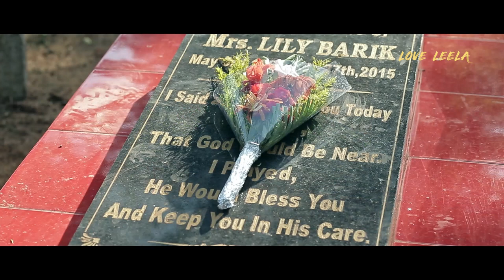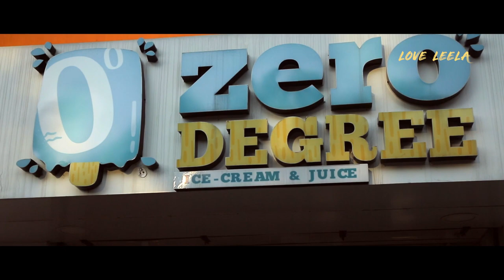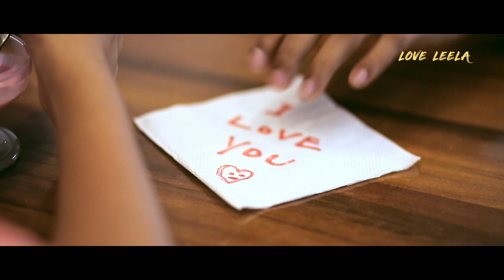| TU ZAROORI NEW SONG | RAMESH ROUT | BOLLYWOOD | RASHMI | SANYASHI | SHANTANU NAYAK |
loveleela channel tries to entertain you in the form of ad films , short films , devotional videos, video albums, music videos, real time videos,bollywood cover songs etc.in full HD formats.